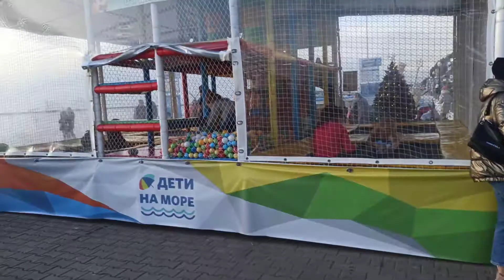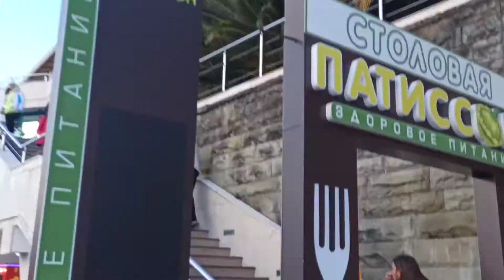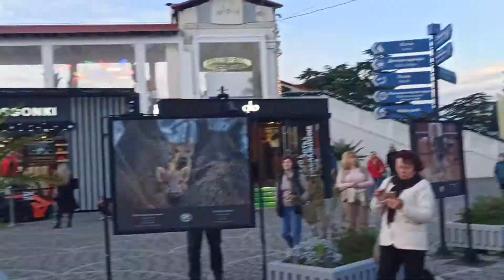"РОЖДЕСТВО" В СОЧИ 7 ЯНВАРЯ 2021Г.ПРОГУЛКА ПО НАБЕРЕЖНОЙ.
РАЗГОВОР НИ О ЧЕМ И СРАЗУ ОБО ВСЕМ.